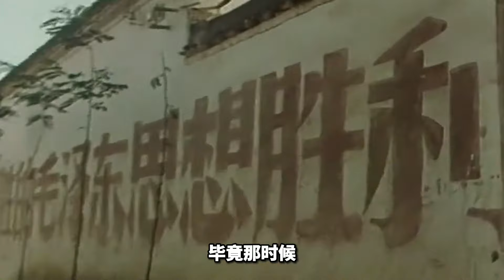1972年河南和蘇州的珍貴影像，曾禁播30多年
1972年河南和蘇州的珍貴影像，曾禁播30多年